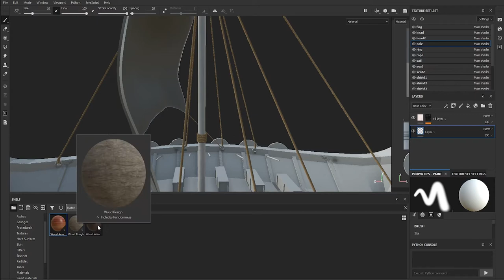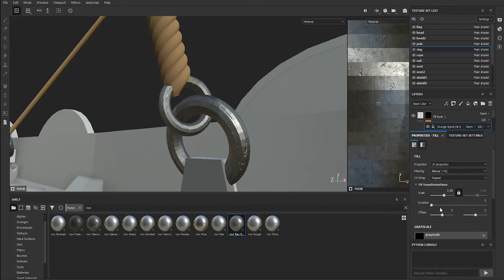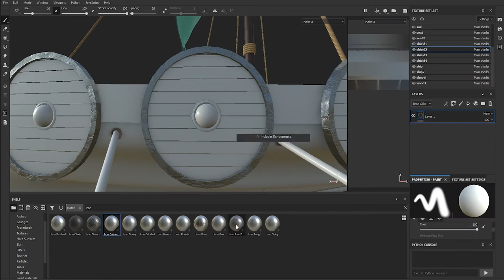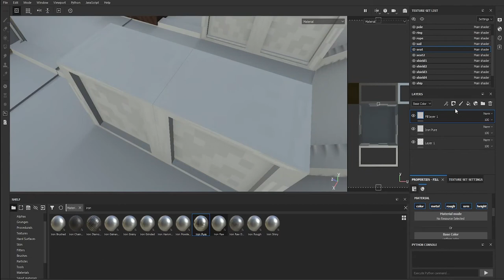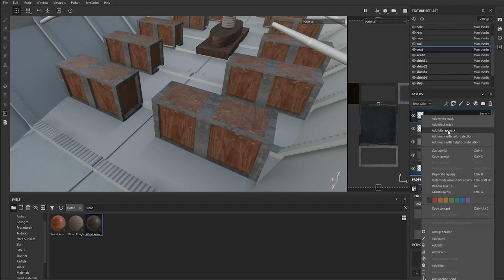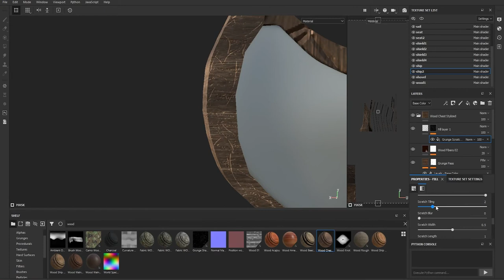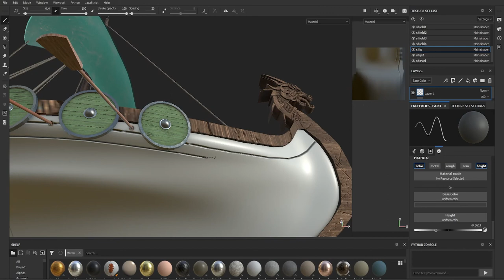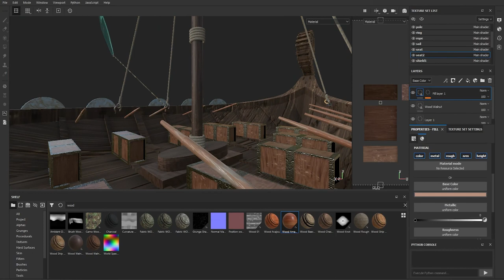Viking Longship Texture in Substance Painter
In this video we showed you how to make viking boat texture with substance painter. enjoy watching.

By clicking the links above, you can reach our Instagram accounts and follow us from there.